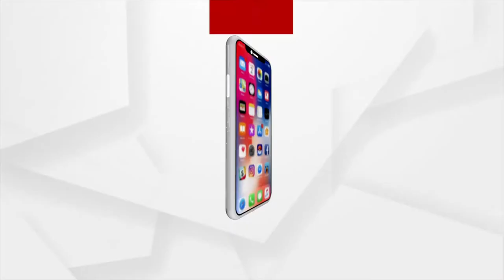Yoga Asanas For Sinusitis | Part - 2 | Yoga Shakti By Argus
Do you suffer from stuffiness and heaviness that keeps you from being clear-headed? Sinus can clog your channels and leave you fatigued and irritated. Learn these tips to manage your sinusitis and enjoy a breath of fresh air.

Through some simple yoga asanas, one can get relief from sinusitis and enjoy a breath of fresh air. Watch the Yoga Shakti By Argus with yoga expert Rabindra Acharya to learn asanas for common health conditions.